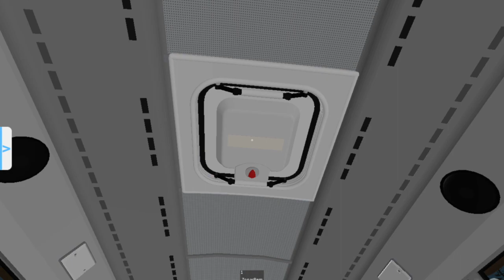A Middle School Route in Bus 202 [Adrian GVUSD]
Hello
In this video, I am driving 2020 Bluebird T3RE, number 202.
The map I am driving bus 2020 in is Adrian County, which is a part of Grand Valley Unified School District.  Bus 202 is currently the newest bus in Adrian County GVUSD Edition!
In 202, I drive from its parking spot in the yard and head out for my MS AM route, AKA middle school morning route.  When I arrive at middle school, I unload and from there I head back to base.